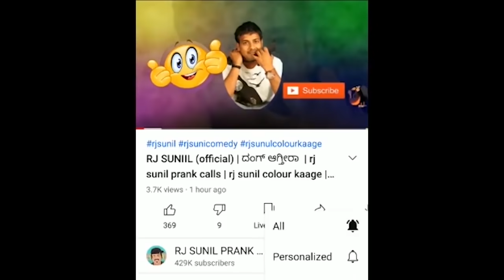EP-356 | ಮಣಿ ಅನ್ಕೊಂಡು ಮಾತಾಡಿದ್ದು |RJ SUNIL (official) | rj sunil prank calls | rj sunil colour kaage